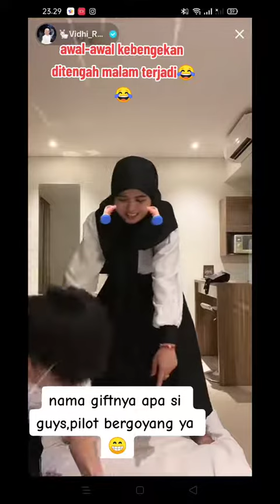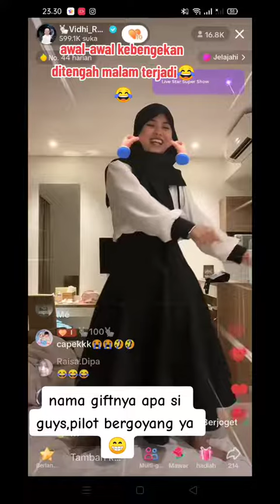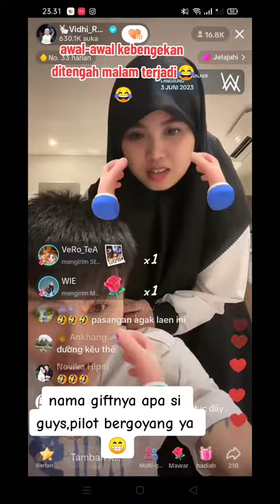KELAKUAN BOCIL GIF SENDIRI 😂GOYANG " SENDIRI